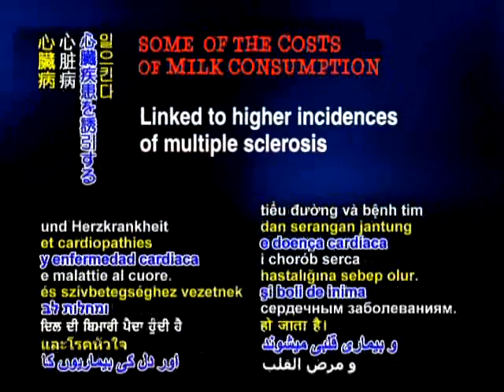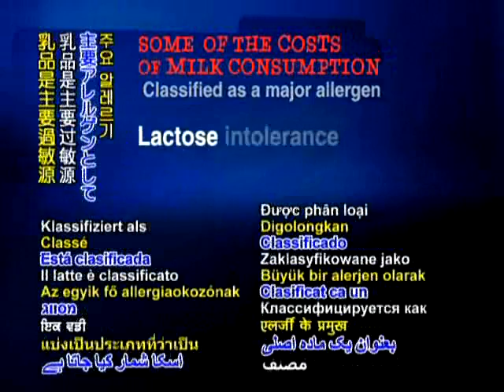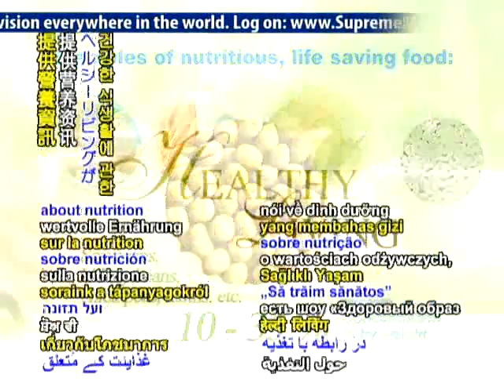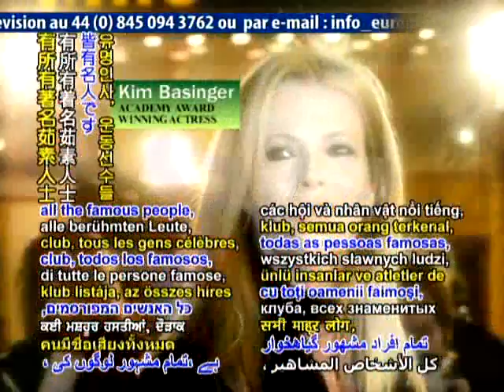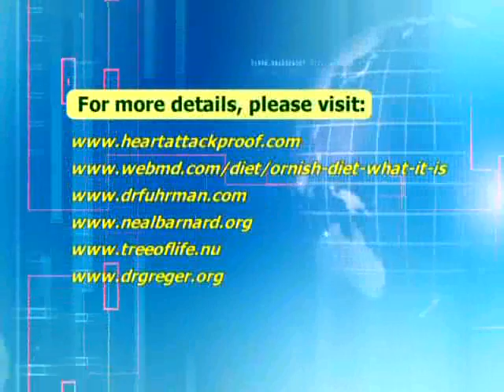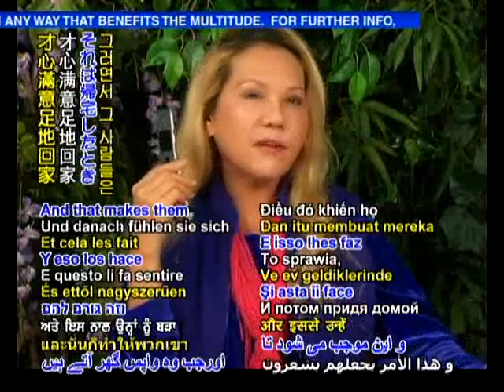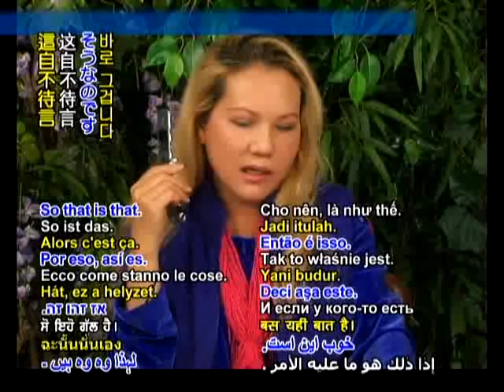清海无上师接受《爱尔兰独立报》记者邦妮女士的访谈 11 21 2008（1-4）此访谈内容涵盖更广泛的议题从有机耕作纯素健康研究到动物灵性上的重要性